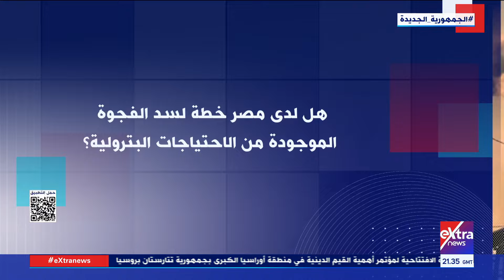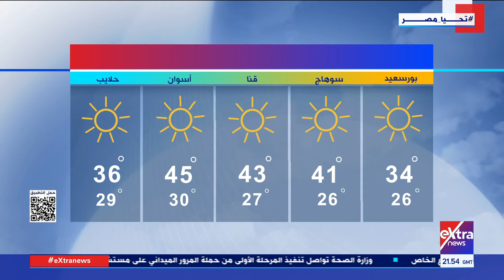غرفة الأخبار| جولة الـ 12 منتصف الليل الإخبارية مع هاجر سليمان و عمرو توفيق